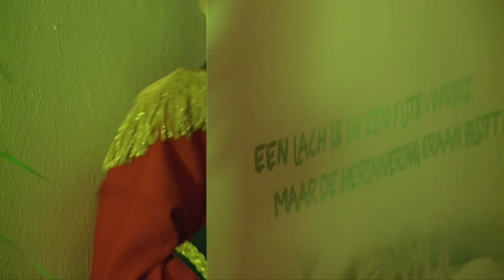Stichting Lach voor een Dag - Documentaire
Veel kinderen in Nederland verkeren helaas niet altijd in de situatie om regelmatig te lachen, wegens een ernstige ziekte. Daarom organiseert stichting 'Lach voor een dag' een complete dag uit naar het theater, waarop het kind even alle zorgen kan vergeten en kan lachen. Niet alleen die ene dag, maar elke keer wanneer hij of zij terugdenkt aan dat mooie moment. Meer informatie